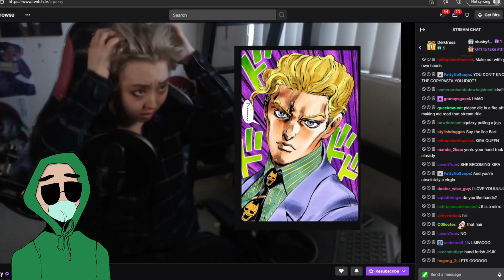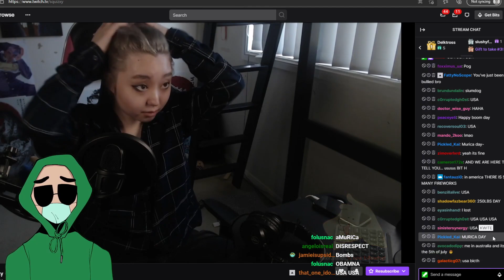How I spent my 4th of July...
how i spent my 4th of july... drinking